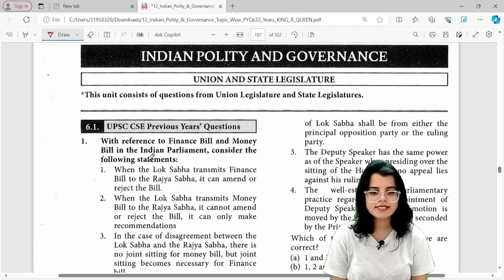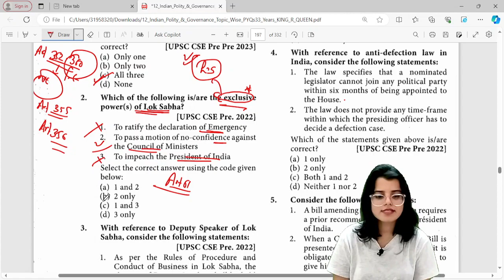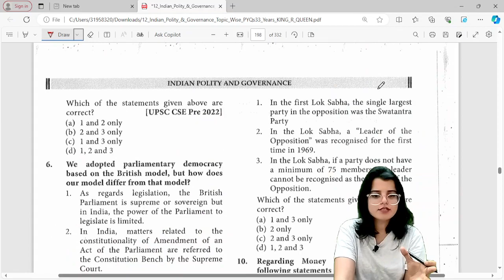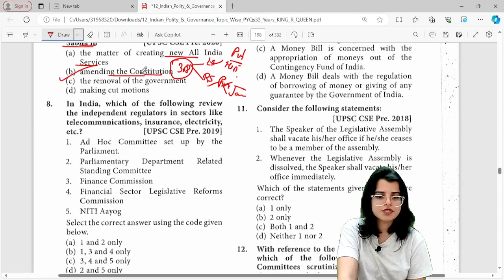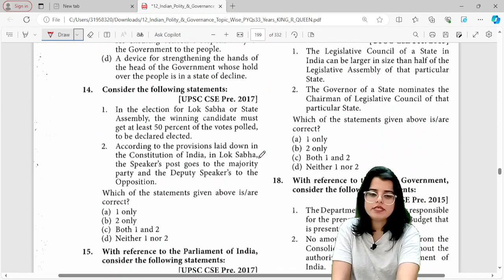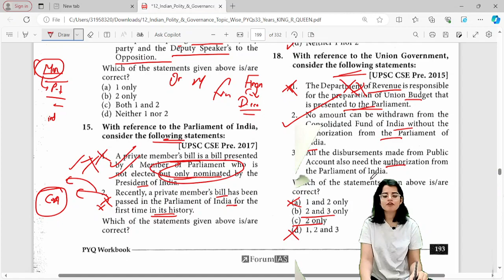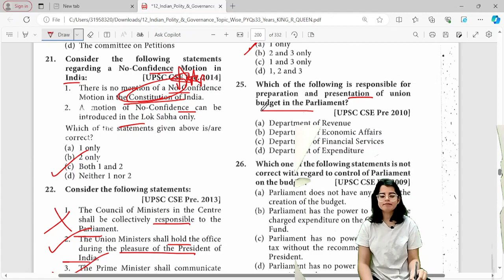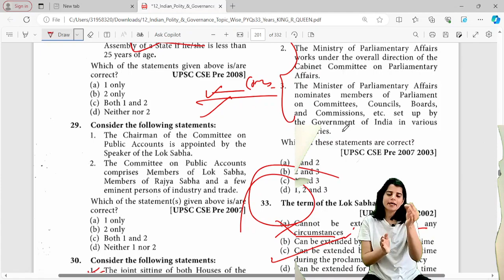UPSC Pre PYQs Polity (legislation)- Polity- 6 II Target UPSC Prelims 2024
This Video Lecture is covering  detailed explanation past 30 years UPSC Pre PYQs (Previous year question) for Polity.